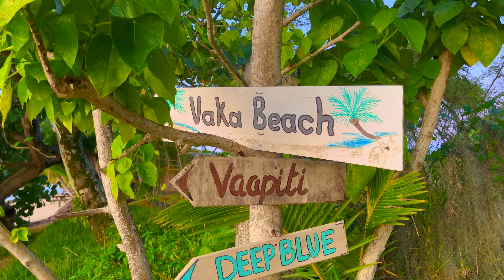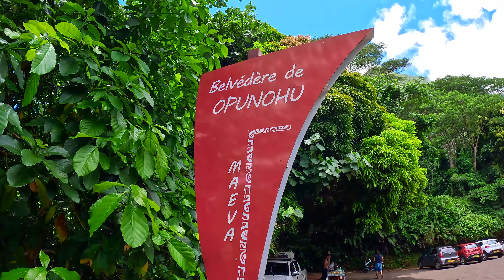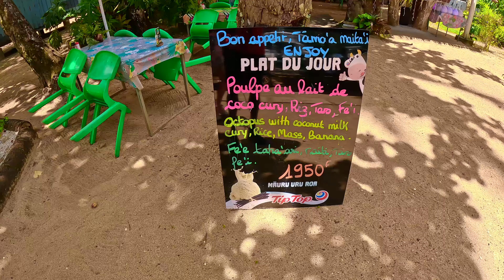The MOOREA DREAM (The Most AFFORDABLE Paradise EVER!!!)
Wow what can I say bout this beautiful little island in the South Pacific! If you have ever been to Jamaica and St Lucia, put those two together and you have Moorea! But with much prettier water and more majestic views! I want to look at getting a property here and having it for personal use. I hope you get a chance to watch this video in its entirety to see for yourself. Especially if you are in your planning stage. I give some pretty good info and show a lot of this great little island. I can't wait to go back.